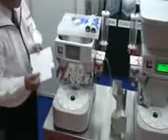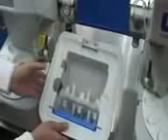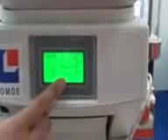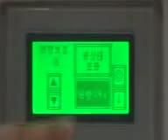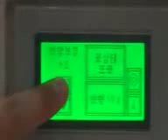TOMOE NIGIRI SUSHI ROBOT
香港天發食品機械公司
專營壽司機以及食品機械
PH:８５２－９７４２２１４８